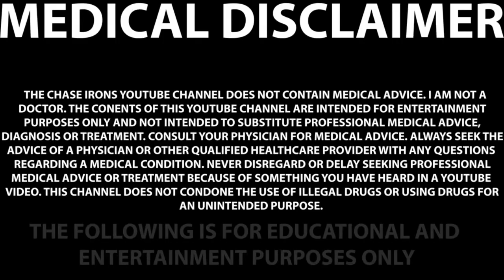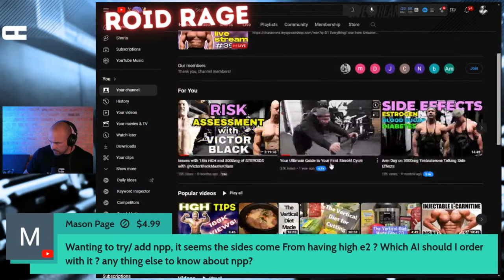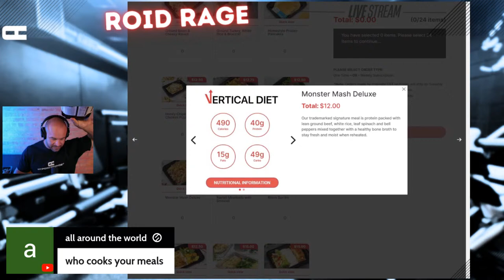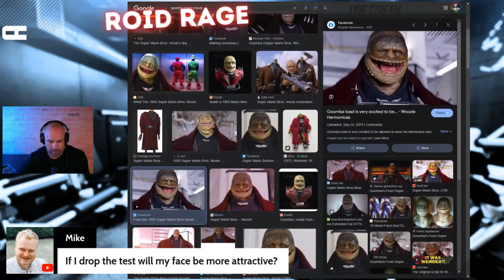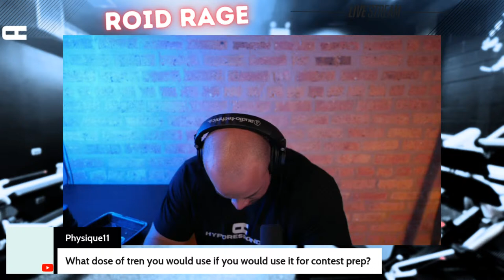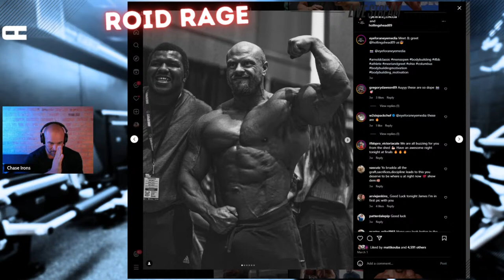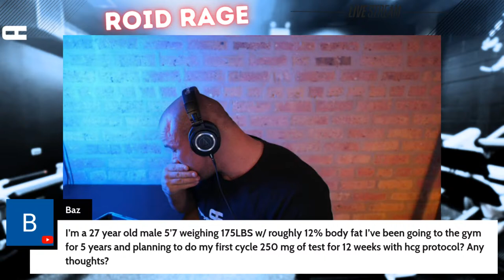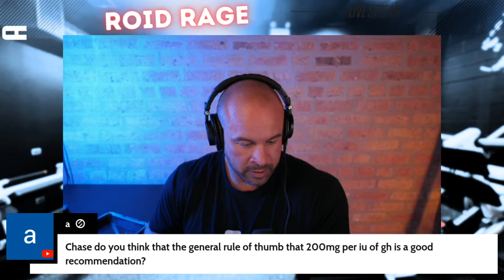Roid Rage Live AMA 393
RAW: IRONS10
REVIVE: IRONS10

0:00:00 intro
0:00:12 – Roid Rage Live AMA Begins! Update On Chase’s Training After Surgery
0:03:40 – Would Chase Use Nandrolone Again?
0:06:33 – A Lot Of Guys Should Not Be Chasing Strength
0:09:26 – How To Really Make Progress In Your Physique
0:13:41 – Thoughts On Using T3 & Clen
0:22:24 – Can You Build Big Legs Without Squats? + Thoughts On The Flat Barbell Bench Press
0:27:38 – How To Properly Use Nandrolone + Importance Of Getting Blood Work
0:33:40 – Typical Clen Dosing
0:35:34 – Why Do People Say You Get Fat Using Insulin Without HGH?
0:39:19 – How Often Should You Inject Gear?
0:44:00 – Thoughts On Having Jealousy Issues
0:46:14 – PEDs That Don’t Affect Fertility – You Can Regain Fertility After Heavy Gear Use
0:51:04 – What Is Chase Eating?
0:51:57 – The One Thing Chase Doesn’t Like About The Vertical Diet Meal Prep Service
0:58:10 – Chase Really Likes The Vertical Diet Meals
1:00:09 – How To Look Like Jake Gyllenhaal In Road House
1:08:00 – Some Guys’ Nuts Disappear While On Gear
1:09:15 – How To Reverse Face Damage From Testosterone? (Lol) + Why Test Changes Guys’ Face
1:15:47 – Thoughts On A C-Reactive Protein Spike & How To Lower It
1:18:56 – There Are Some Physical Things You Can’t Change Easily
1:20:24 – Thoughts On A Halo Only Cycle
1:22:46 – Would Chase Refund An Accidental Donation?
1:23:34 – Chase Doesn’t Care About Hair!
1:25:00 – Can You Retain Muscle While Cutting Eating Only Protein?
1:29:37 – How To Truly Get Big – Stick To The Basics!
1:32:27 – Doing A Proper Cutting Diet Takes Time
1:34:05 – Thoughts On IGF-1 LR3
1:34:44 – Best 4 Day Split
1:35:40 – Thoughts On Carb Cycling
1:37:10 – Story Time – How Chase Got To The Point Of Being Able To Use All That Gear
1:55:22 – Can 200mg Of Test Shorten Your Life?
1:56:11 – You’ll Eventually Be Successful If You Keep Working
1:57:31 – Benefits Of Giving Out Free Content In Social Media
2:00:40 – Does Chase Aspirate When Injecting?
2:01:28 – Is There A Mild Diuretic In HGH?
2:02:18 – Thoughts On MENT & Other Obscure Compounds
2:03:48 – Thoughts On Using Tren During Contest Prep
2:06:52 – Thoughts On The Very Weird Hugging Man At The Olympia & Arnold Classic
2:19:24 – Thoughts On IFBB Pros Getting Groped At Expos
2:23:08 – How Many Pounds Would You Aim To Gain Per Week After A Show?
2:32:04 – How Much Is The Most HGH Can You Take In 1 Injection?
2:33:40 – Chase’s Cycle Logs While Running 18 IU Serostim A Day
2:37:59 – The More HGH You Can Use, The More Results You Get
2:40:08 – Benefits Of Using HGH
2:41:38 – Thoughts On Having Blood Sugar Issues While On HGH
2:43:22 – What HGH Dose Do You Start Seeing Big Changes?
2:44:34 – Minimum Amount & Length Of Time You Should Use HGH
2:46:19 – Thoughts On A First Cycle Of 250mg Test + hCG
2:46:55 – How To Counter Hand Numbness From HGH
2:49:54 – Injecting HGH Sub-Q Vs. IM
2:52:09 – Brand Of Alpha-Lipoic Acid That Chase Uses
2:53:54 – Does Injectable L Carnitine Give You An Energy Boost?
2:54:15 – Most Women Don’t Find Very Muscular Guys Attractive
3:00:38 – Chase Trying To Pronounce Diwn (It’s Not A Word Lol)
3:02:16 – Chase Trying To Decipher Hieroglyphs – Importance Of Confidence To Pick Up Girls
3:05:30 – More Hieroglyphs For Chase To Decipher!
3:07:12 – Thoughts On Carb Cycling
3:08:40 – What’s Chase’s Favorite Look? Being Shredded Vs. Bulking
3:11:39 – Does Chase Want More Kids?
3:13:04 – Best AAS To HGH Ratio – 250mg Of Gear Per 1 IU Of HGH
3:14:03 – Thoughts On Steve Getting A Lot Of Views During His Livestreams
3:14:39 – How Much Does Chase Spend On Food & Supps Monthly?
3:18:45 – Thoughts On Chicken Having A Rubbery Texture
3:22:26 – Chase’s Current Cycle
3:24:35 – Does HGH Increase Appetite? + Reasons Why You Could Try MK-677
3:27:31 – Wrapping Up!